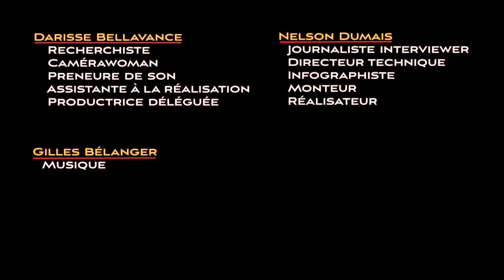Le vote proportionnel